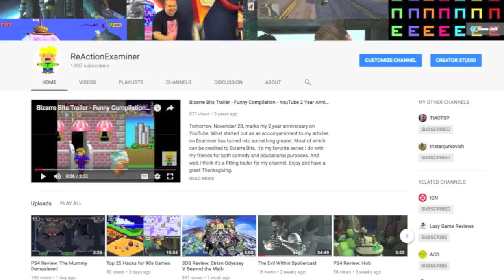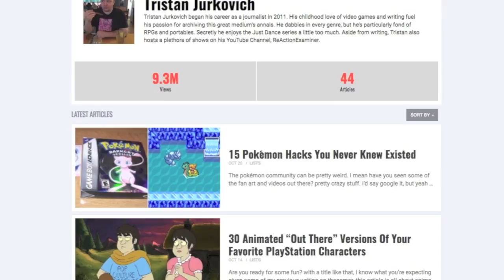Nintendo Switch Review: Atomik RunGunJumpGun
Atomik: RunGunJumpGun ports itself to the switch from mobile devices. Does this game designed for phones still feel good on a console? Find out in my review. Enjoy!

The background music for this video, Ice Cave by Visager, was found on freemusic.org. Check them out!

I received a review code for Atomik: RunGunJumpGun.